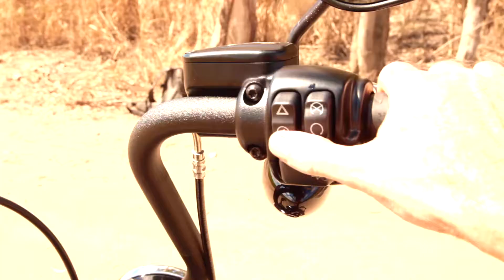5 Tips for learning to ride a motorcycle. | Advice from a StreetBob rider.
The top 5 tips I wish I knew when I was learning to ride a motorcycle.  If you are a new rider, focus on these main points to take your riding to the next level!  Be safe and take it easy, and most importantly enjoy the ride.

Motorcycles:

1988 Yamaha SR400
2020 Harley Davidson Softail Streetbob